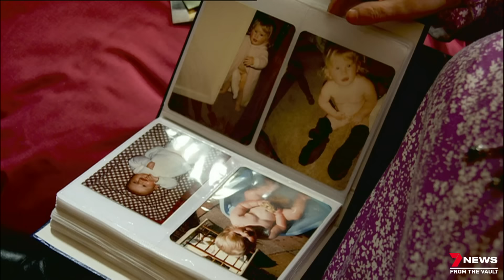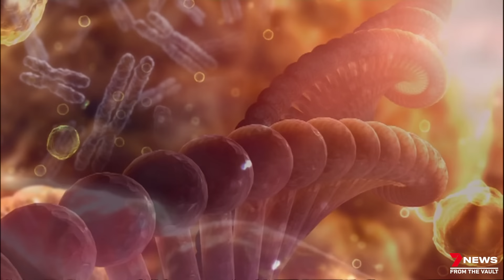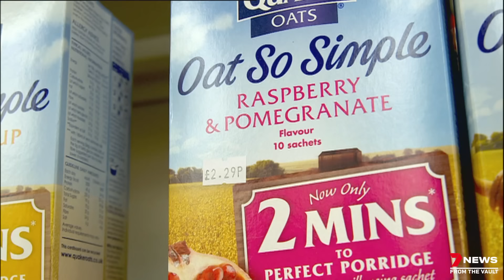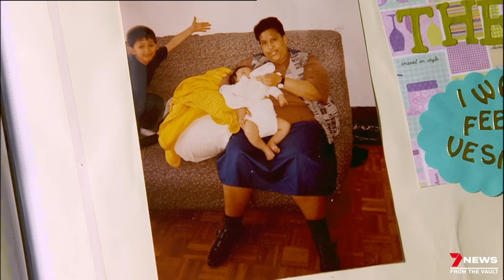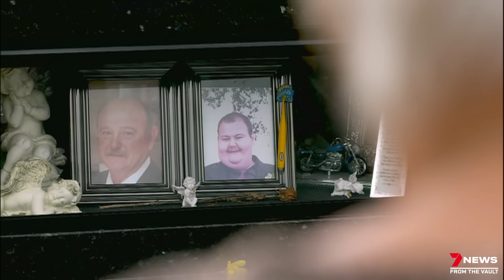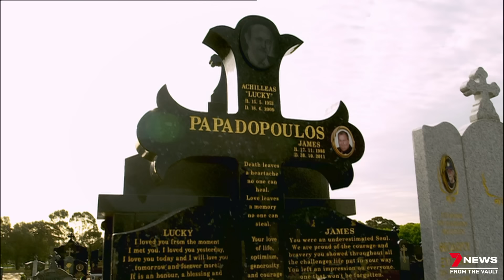Born Different: Unravelling the mysteries of rare genetic disorders | Sunday Night Archive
In this Sunday Night Archive compilation, we take a look at some of the world's rarest and most mysterious genetic disorders and the stories of the extraordinary people who continue to defy the odds with these lifelong conditions.

Key Chapters in this video:
0:00 The Human Mannequin
13:58 Werewolf Syndrome
20:20 Prader-Willi Syndrome

7NEWS combines the trusted and powerful news brands including Sunrise, The Morning Show, The Latest, and 7NEWS.com.au, delivering unique, engaging and continuous coverage on the issues that matter most to Australians. Watch 7NEWS nightly at 6pm and weekdays at 11:30am and 4pm on Channel 7 and 7plus.